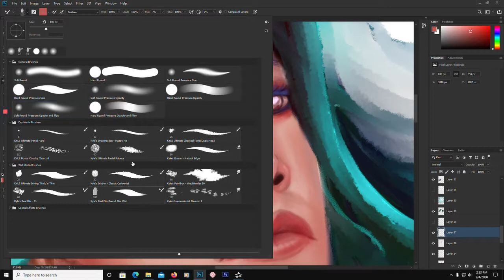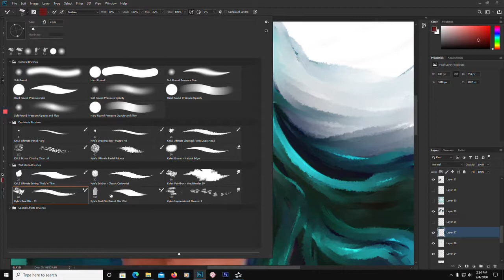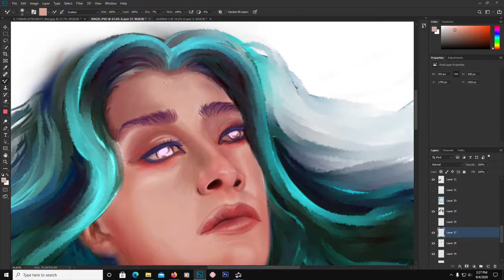Digital painting process-Fallen Angel